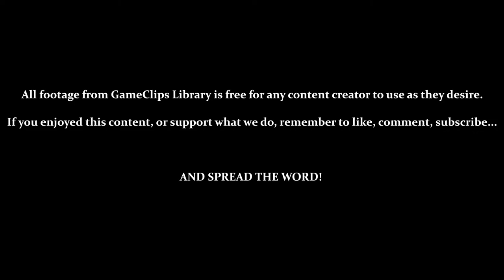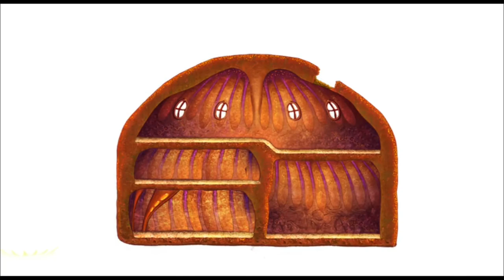A Boy and His Blob (Wii) - Level & Bonus 3–2 — GameClips Library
This Clip's Contents:
- New Enemy: Twin-Walkers
- Bonus 3 - 2
- Reward 3 - 2 (Blobolonia House Concept Art)

Miscellaneous Content:
- Starting From Save (At the Blobolonia House)
- 3:00 — Frog's Tongue Has a GENEROUS Hit-Box
- Jellybeans Used: Anvil - Ball - Parachute - Rocket - Trampoline